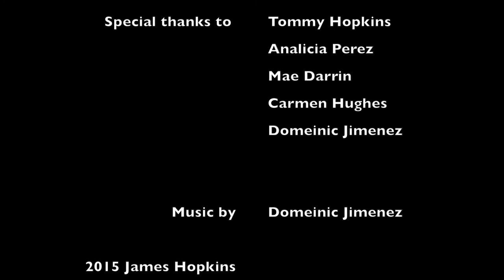Tommy the Artist at Hand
Meet Tommy Hopkins -  a visual artist and educator from San Antonio, Texas. He excels in many art forms, but specializes in painting.